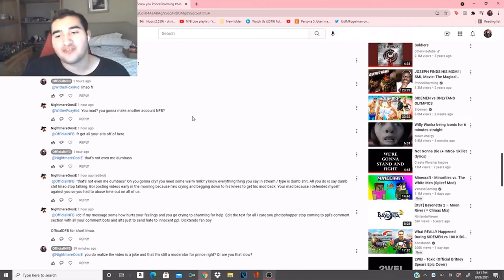how to lose braincells in a youtube comment